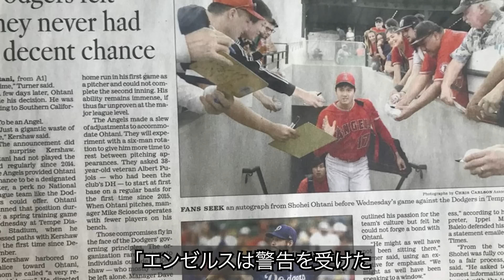【移籍濃厚】大谷翔平トレードの噂、移籍先は●●の可能性大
連日大谷選手の活躍がメディアでは報じられていますが、大谷選手が所属するエンゼルスのチーム状態はいまいち...
昨年、勝利への強い思いを口にした大谷選手。
現在は年俸以上の活躍をしており、今後の動向が注目されています。

今回の動画では大谷選手の移籍報道について取り上げてみました！
大谷選手の今後は一体どうなるのでしょうか。

※動画内で使用している画像・動画はあくまでイメージです。完全に動画内容と合致している訳ではありません。

・この動画は選手や特定の個人の誹謗中傷を目的として作成をしておりません。
※何か問題等ございましたら、お手数をおかけしますが、コメント欄にてご報告いただければ、早急に修正、動画の削除を致します。 BGM
tobu